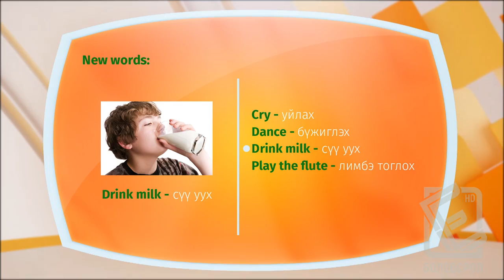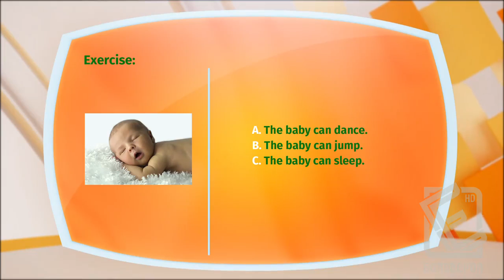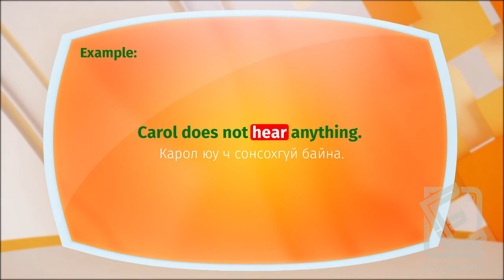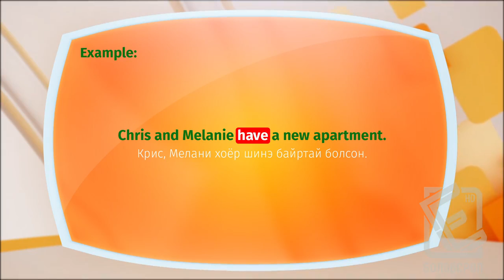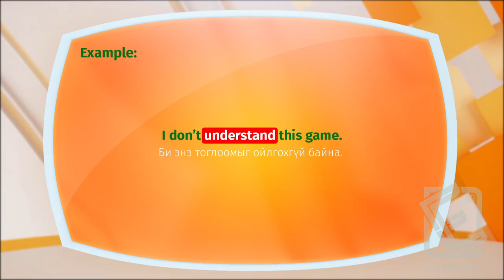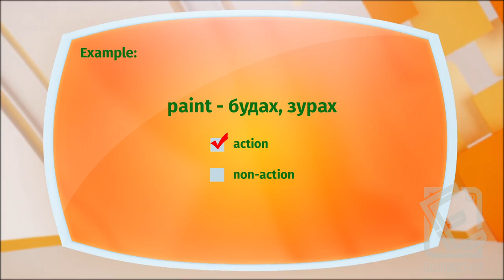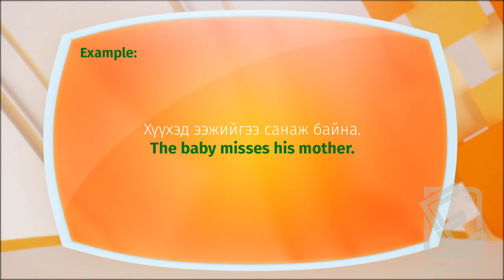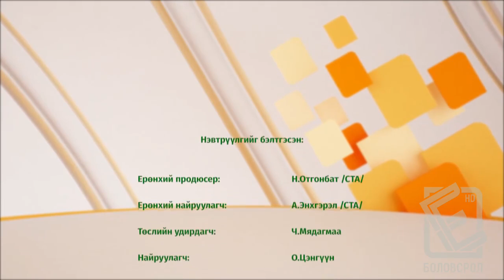Англи хэл - Анхан шат - Үгсийн сан №04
Боловсрол телевиз болон JET англи хэлний сургуулийн хамтран үзүүлж буй англи хэлний хичээл.